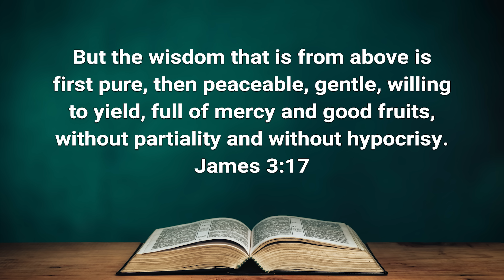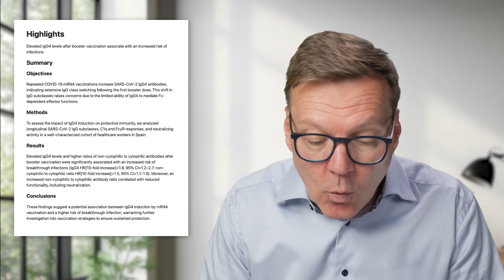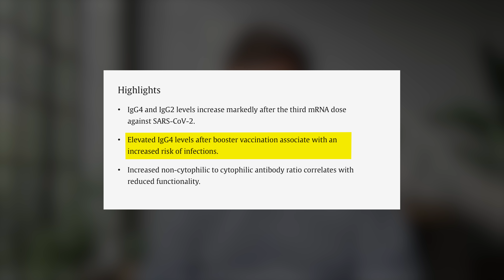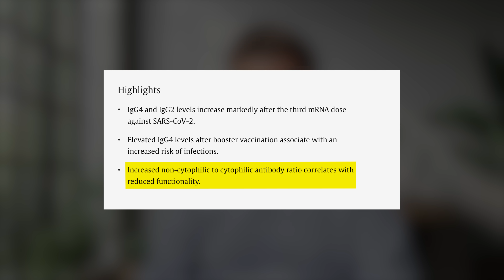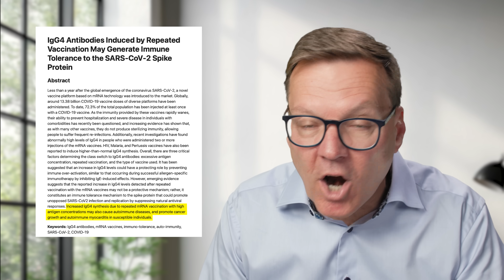The Link Between Vaccines & Autoimmune Disease | Dr. James Marcum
Recent research suggests that repeated COVID-19 vaccinations may weaken immune responses by altering antibody ratios, making some individuals more prone to infections and autoimmune issues. Dr. James Marcum breaks down findings from Carla Martina Perez and Yverki, explaining how elevated IgG4 levels correlate with reduced immune functionality. This discussion integrates medical insights with biblical principles, encouraging viewers to seek divine wisdom alongside scientific understanding for holistic health. Want more faith-based health content?

Biblical Prescriptions for Life, led by cardiologist Dr. James Marcum, blends modern medicine with biblical wisdom to help you achieve holistic health. Our videos offer practical health tips, natural remedies, and spiritual insights to prevent disease and enhance well-being.

Key moments
00:00 Introduction & Biblical Wisdom
02:12 Immune System Changes Post-Vaccine
03:35 Study Findings: Weaker Antibodies
04:49 Risks of Increased Infections & Autoimmunity
06:07 Cancer & Autoimmune Risks
07:13 Changing Research Landscape & Censorship
08:28 Trusting Biblical Truth Over Science

📚 Books by Dr. Marcum
""The Ultimate Prescription: What the Medical Profession Isn't Telling You""
""Medicines That Kill: The Truth about the Hidden Epidemic""